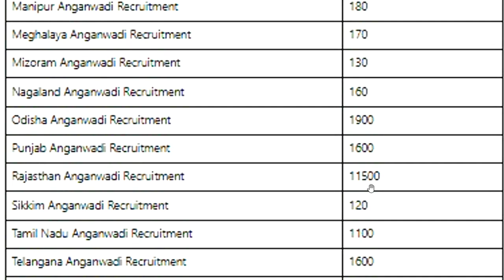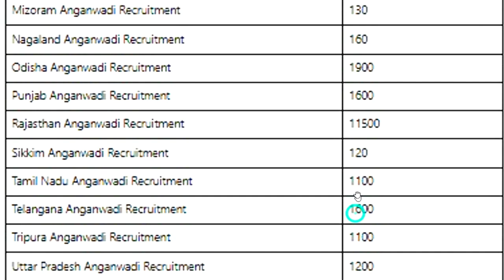All India Permanent Job आंगनवाड़ी भर्ती 2024-25 | IN 27 STATE | AGE 21-40 | 10TH,12TH,GRADUATE PASS